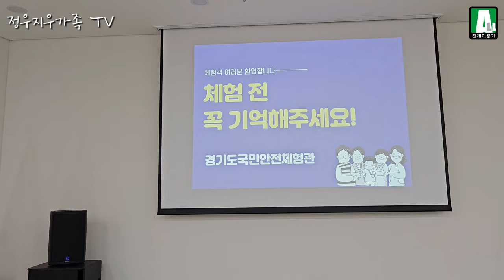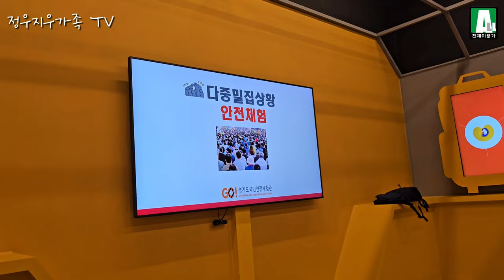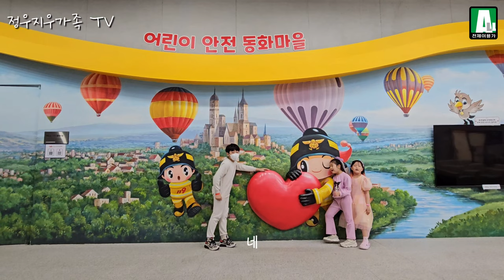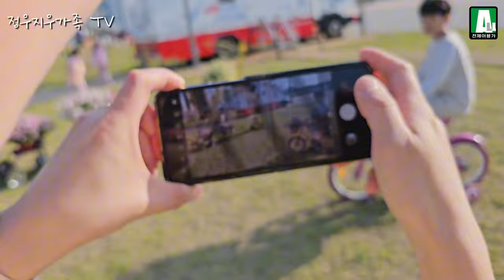[정우지우가족 TV] 경기도 국민안전체험관 1부 - 가족일상브이로그